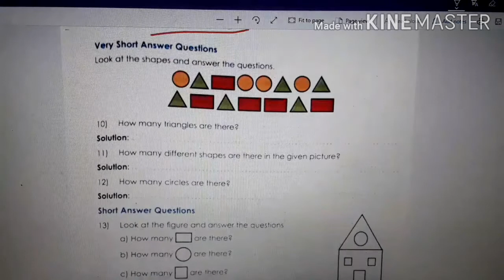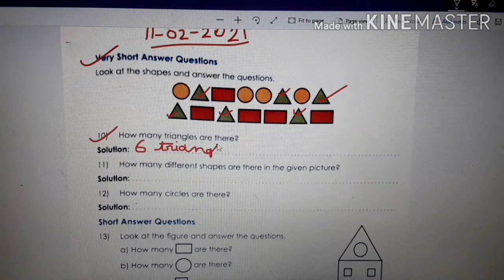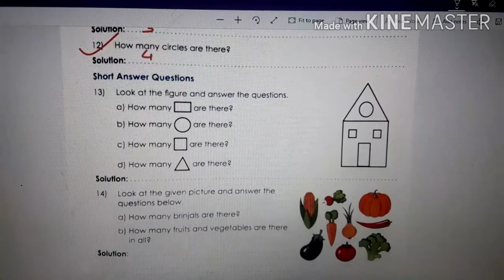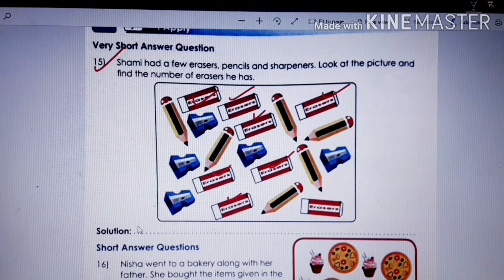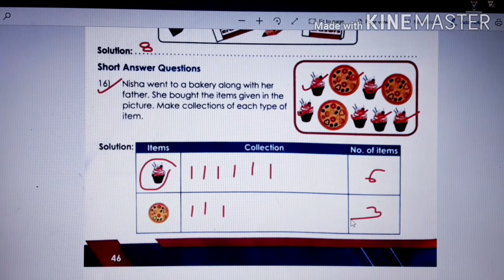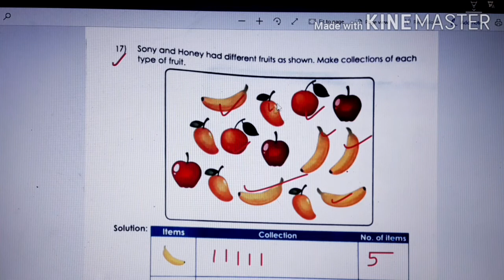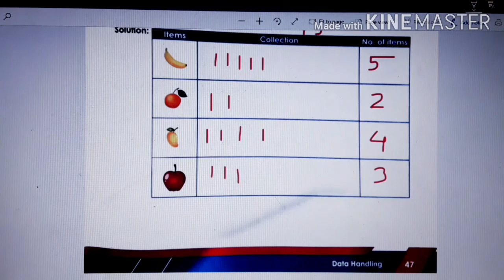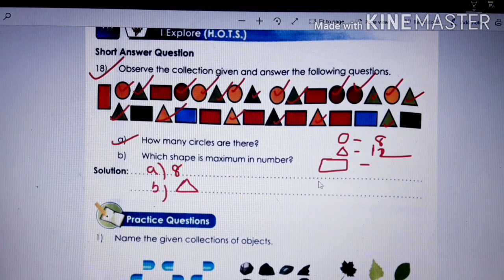Class 1E, maths